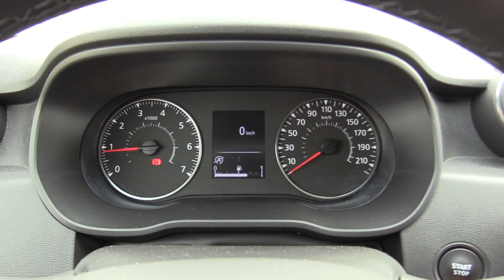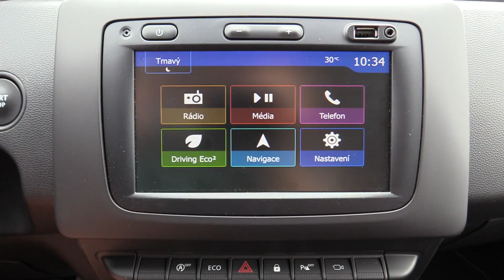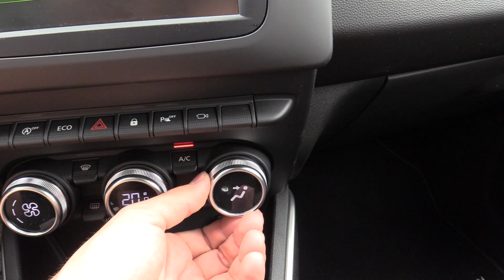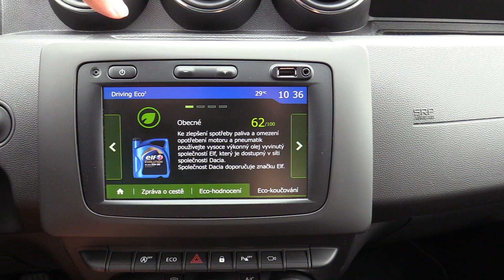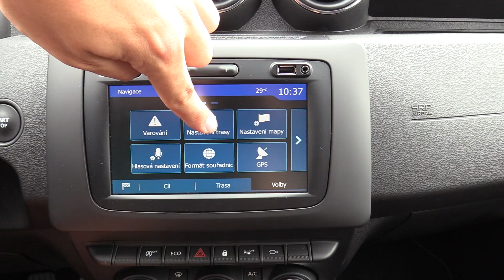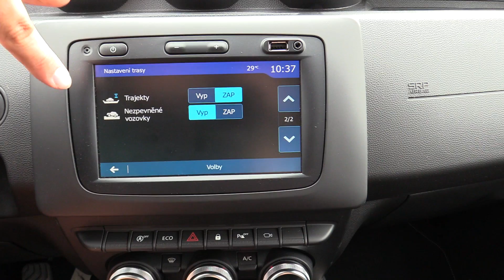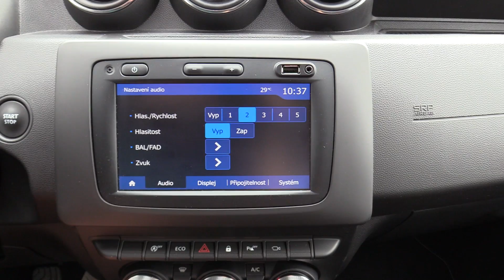New 2020 Dacia Duster | Interior (Design, MediaNav, Practicality)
New 2020 Dacia Duster Techroad
Interior (Design, MediaNav, Practicality)